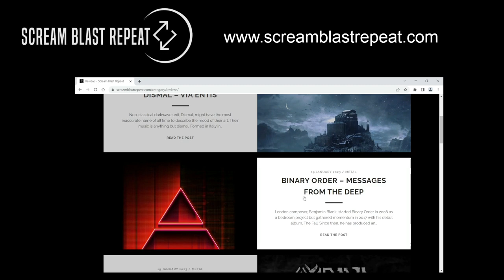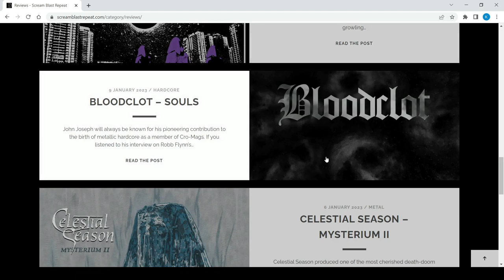Omega Infinity - The Anticurrent (SBR Review, March 2023, Ep.#24)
The Anticurrent by Omega Infinity is our album of the week for Monday 6 March 2023.